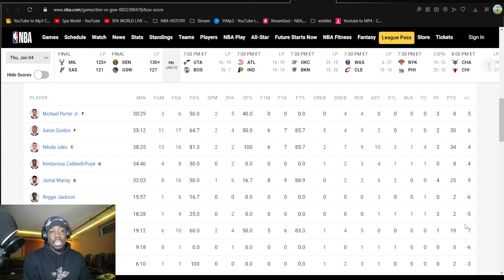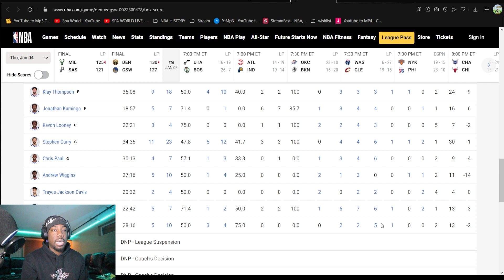Denver Nuggets vs Golden State Warriors - Game Highlights REACTION | January 4, 2023-24 NBA Season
Denver Nuggets vs Golden State Warriors - Full Game Highlights | January 4, 2023-24 NBA Season